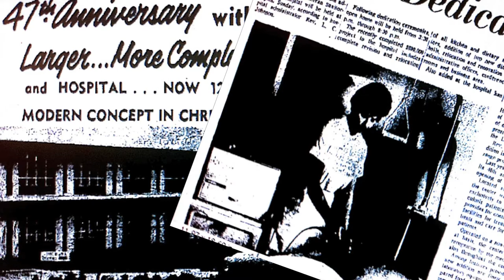C.O.P.S./METRO: Grace Lutheran Hospital